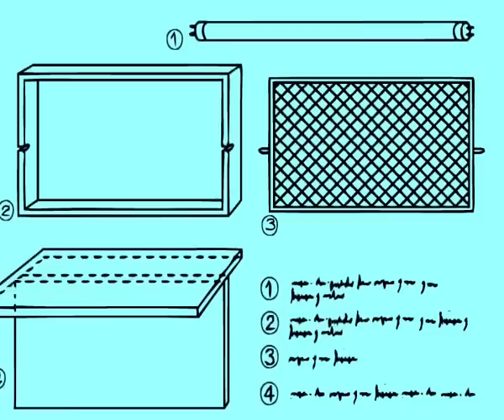¿Qué es una patente? Una introducción en dibujos animados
En esta introducción animada a las patentes, Marco y sus amigos ayudan a otro amigo y aprenden qué son las patentes y cómo pueden ayudar a los inventores a proteger sus invenciones.